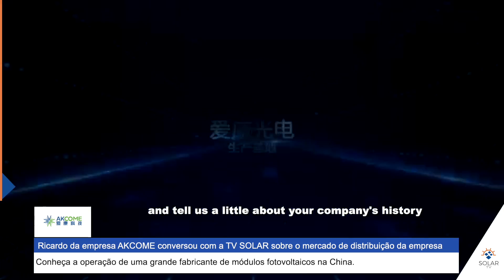Recebemos a Akcome nos Estúdios da TV SOLAR no Brasil, confira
Conversamos hoje com Ricardo da empresa fabricante de módulos solares Akcome.

Fique ligado em nossa programação;
solar.tv.br